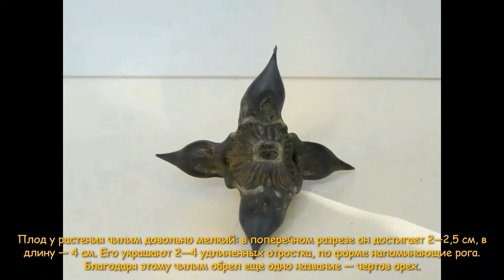ДОЛИНА ЛОТОСОВ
Расположенный на севере Таманского полуострова Ахтанизовский лиман считается самым крупным пресным водоемом в Краснодарского крае. Сегодня он делится на две неравные части, которые разделены дамбой. Как говорят специалисты, около 200 лет назад это было соленое замкнутое озеро. Ахтанизовский лиман Пересыпским гирлом был связан с Азовским морем. Однако в 1819 году жители Старотитаровской и Темрюкской станиц с целью опреснения соединили его с рукавом Кубани. В восьмидесятых годах прошлого столетия на Тамани пытались прививать лотос. Этот экзотический цветок хорошо прижился не везде. Единственным местом для прорастания лотоса стал Ахтанизовский лиман. На Ахтанизовском лимане представлены лотосы всех цветов радуги: здесь можно встретить голубые и розовые, желтые и красные, наконец, самые красивые - индийские лотосы. Температура воды прогревается максимум до двадцати девяти градусов – оптимальной для экзотической культуры. И хотя подобный режим сохраняется на всем водоеме, растет лотос всего на двух квадратных километрах. Самое интересное, что семена из чашечек представленной вам разновидности лотоса можно есть. По вкусу они напоминают орех.С лотосами связано несколько легенд. Считается, что если прошептать цветку самое заветное желание, то оно сбудется. Для влюбленных есть другая опция: нужно сообщить лотосу имя возлюбленного, чтобы жить с ним долго и счастливо до конца дней. С лотосами можно разговаривать и фотографироваться, но вот срывать редкие цветы категорически запрещено.- подробнее на FB.ru ролике использована музыка В.Малежика.